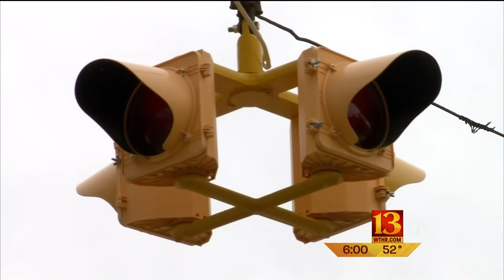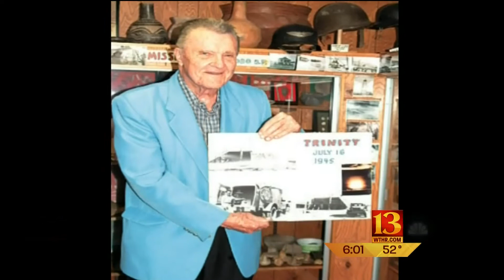Rush County artifacts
FBI agents have also launched a major investigation into artifacts in Indiana.